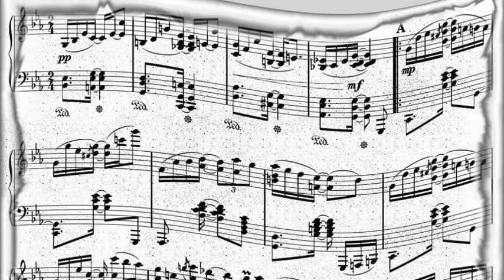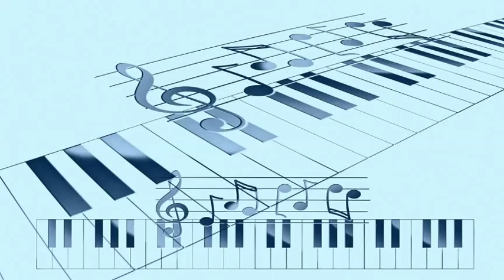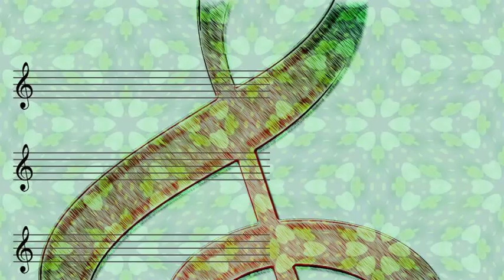Tony Martin - I Apologize (1951)